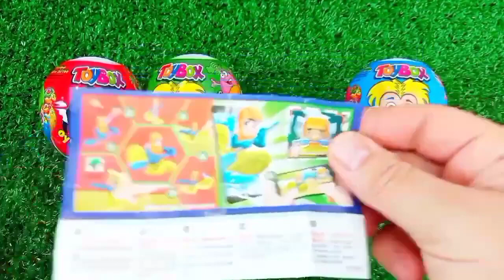Satisfying, Candy Unboxing video, Asmr Lollipops and Sweets ASMR Opening - Yummy Rainbow Lollipop